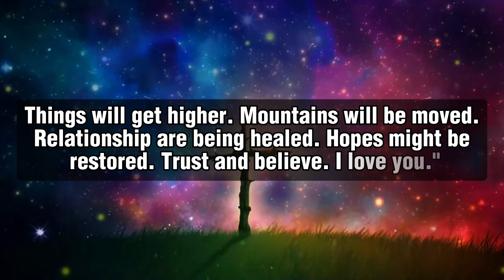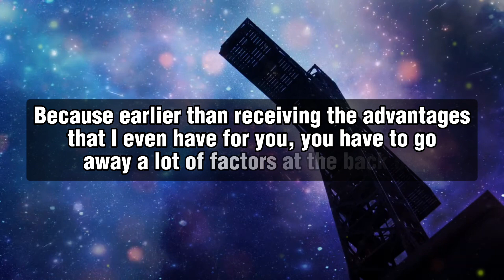🛑 God Message For You Today 🙏🙏|| Start Your Day Undefeated...✋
This Video Includes All These Searches👇
1. God Message for you today
2. God's Message for me
3. God jesus message
4. Urgent Message from god
5. God's Message for you
6. Jesus Message
7. God Message
8. God's Message
9. Message for God
10. God Message today
11. God Blessing Message
6. Jesus Message
7. God Message
8. God's Message
9. Message for God
10. God Message today
11. God Blessing Message
12. God thought
13. Message from the universe
14. Universe Message
15. Lord Message
16. God say to me
17. Urgent god Message
18. Low Of Attraction
19. God helps
20. Jesus christ
21. Faith quotes
22. bible quotes
23. God say